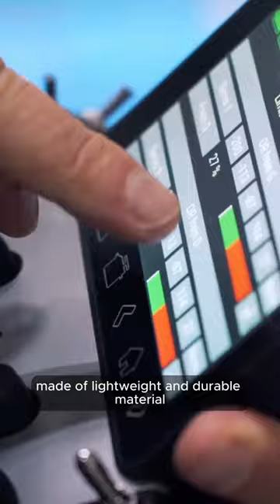Only with a Kite Can This Large Cargo Ship Sail The Seas!